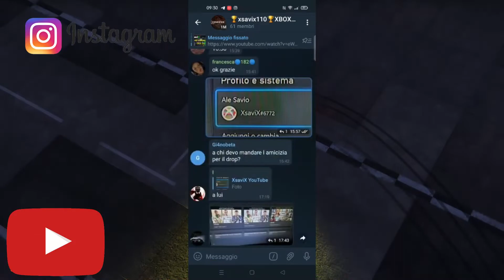Gta5*💥NO REQUISITI💥GCTF* NO SCUBA 💥 AUTO GRATIS* 💥 EASY 💥 GTA 5 ONLINE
💥CREW 💥XSAVIX💥 GTA5💥 SOCIAL CLUB !! GIOCA CON NOI PARTECIPA
AI PROPP 💥